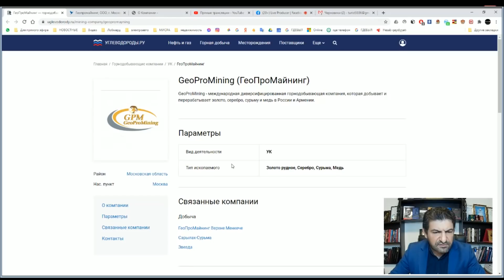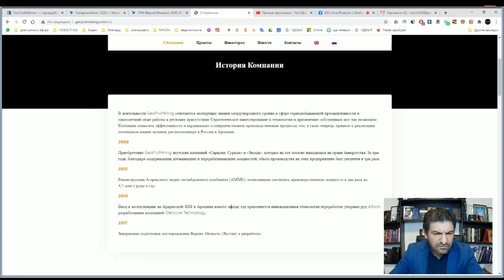Русско-армянское ООО "GeoProMining" инвестирует в войну в Карабахе ради золота!